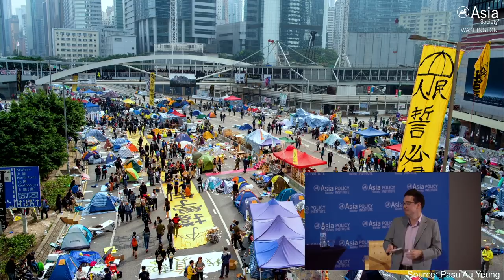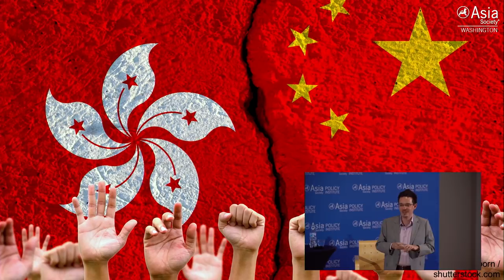Young People and the Future of Hong Kong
WASHINGTON, D.C., October 9, 2019 — The Lowy Institute’s Ben Bland discusses how and why young people have taken a leading role in Hong Kong's dramatic protest movement. Bland's presentation was part of Asia Society Policy Institute's AsiaX series. (31 min., 27 sec.)